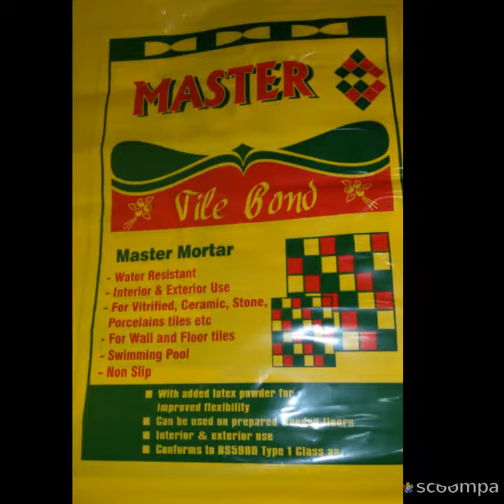Aljazeera tile bond الجزیرہ ٹائل بانڈ فیکٹری مردان 03339157602